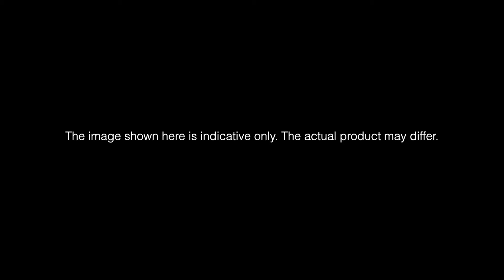ROKR Marble Run Series van Robotime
Wij hebben een serie knikkerbanen waar je u tegen zegt. Onze DIY-sets hebben tandraderen, trechters, S-bochten, splitsers, liften en nog vele andere functies die we je zelf willen laten ontdekken. Erg leuk voor kinderen, maar vergis je niet, deze kogelbanen worden het meest door volwassenen gemaakt. Is het kind in jou wakker geworden? Sla toe!